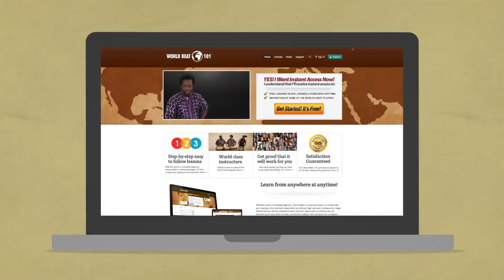Kinobe playing East African music - Endongo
Kinobe plays the Endongo, which is a type of "bowl lyre" instrument from Uganda in East Africa.

What is WORLD BEAT 101?

World Beat 101 is a resource for anyone interested in rhythms and music from around the globe. You can improve your knowledge and playing skills anywhere, anytime with on-line video lessons and detailed course notes from our expert instructors. Look out for new courses and free content as we build our offerings with each new instructor that joins our team.

How can I access the lessons?

It’s very easy… Create a user profile, with a user name and password. Confirm your membership by clicking the register button. An email confirmation will be sent to your inbox. From there you will instant access to the courses of your choosing!